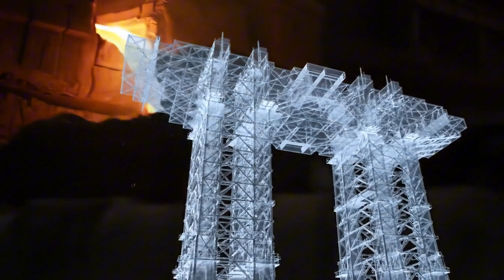Tallest Building In The World That Was Never Built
The Tallest Building In The World That Was Never Built — the X-Seed 4000 — was a jaw-dropping proposal for a 4,000-meter megastructure towering over Tokyo, Japan. Taller than Mount Fuji and designed to house up to one million people, this visionary skyscraper remains one of the most ambitious unbuilt projects in architectural history.

In this video, we break down the X-Seed 4000’s mind-blowing design, its impossible scale, and the engineering challenges that kept it from becoming reality. Why was this futuristic arcology never constructed, and what can it teach us about the future of mega-cities and architecture?

If you’re fascinated by futuristic skyscrapers, unbuilt megastructures, and visionary architecture, this is a story you won’t want to miss.